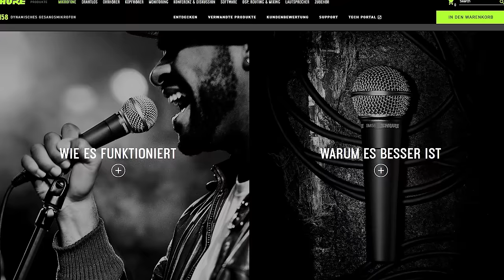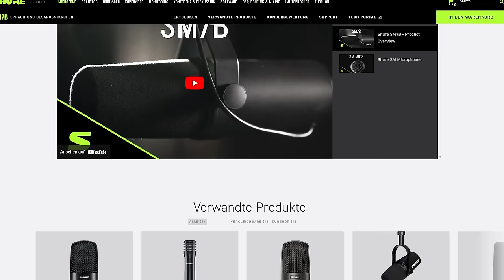Kauft keine Gaming Headsets! - Das BESTE Headset, ist gar KEIN Headset!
PS: Verzeiht meine rustikal, falsche Aussprache der Marke ;)

Ihr sucht ein Headset das ein gutes Mikrofon hat und gut klingt?
Fehlanzeige! Nach Jahren der Suche und nach Jahren der Reviews ist uns eines klar:
ES GIBT KEINE GUTEN HEADSETS!
Warum? Das erfahrt ihr im Video!
...ABER!

Wir haben da eine Alternative für euch, die ALLES erfüllt was ein gutes Headset haben muss und noch viel mehr ;) Mit dem Modmic Uni sogar auf dem PC/XBOX/PS5 oder der Nintendo Switch!
Viel Spaß im Video!

Antlion Modmic Wireless:

Modmic mit Kabel (dafür günstiger):

Ersatz Klipps:

Audiointerface (günstig und sehr gut):